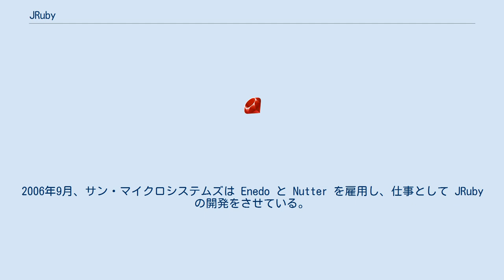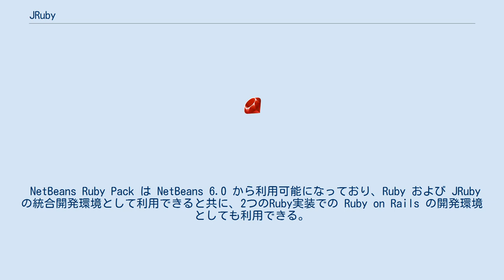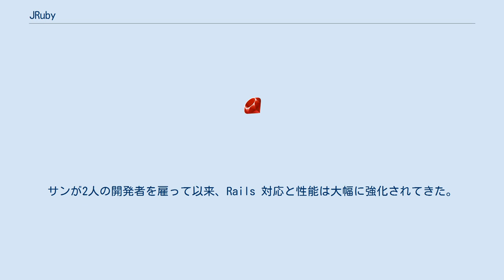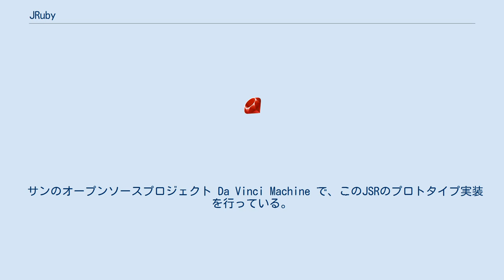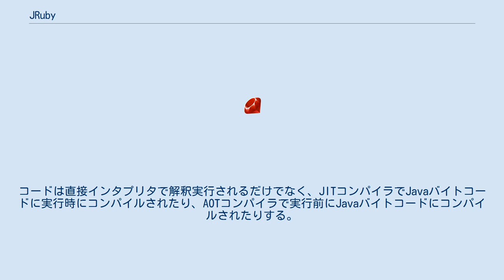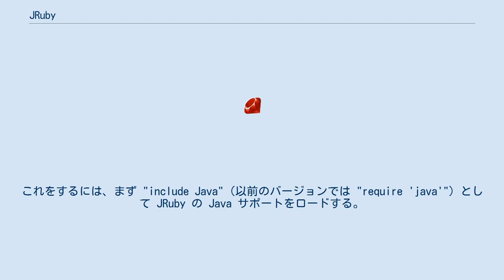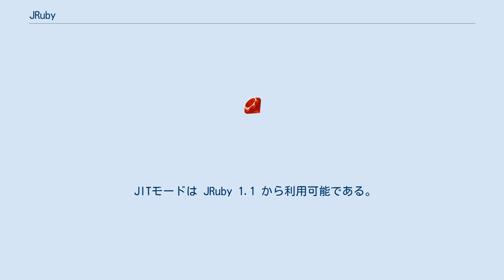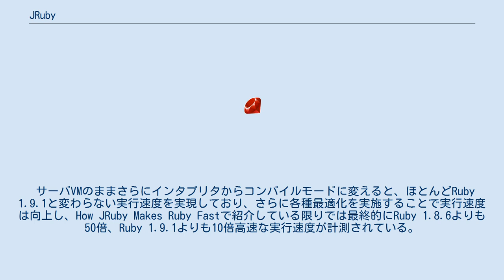JRuby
JRuby は、RubyインタプリタのJavaによる実装である。
フリーソフトウェアであり、CPL/GPL/LGPL の3つのライセンスを採用している。
JRuby はJavaと密に連携しており、インタプリタを任意のJavaアプリケーションに埋め込むことができ、JavaとRubyのコード間で双方向のアクセスを可能にしている。
 JRuby の主な開発者は Charles Nutter、Thomas Enebo、Ola Bini、Nick Sieger である。
2006年9月、サン・マイクロシステムズは Enedo と Nutter を雇用し、仕事として JRuby の開発をさせている。
2007年6月、ThoughtWorks は Ola Bini を雇用し、Ruby と JRuby に関する仕事をさせている。
 2009年7月、JRubyの開発者らはサンを離れ、Engine YardでJRubyの開発を継続している。
 JRuby は2001年、Jan Arne Petersen が開発した。
その当時（およびそれから数年間）、そのコードは Ruby 1.6 のC言語コードの直接的な移植に過ぎなかった。
Ruby 1.8.6 のリリースをきっかけとして、JRuby を 1.8.6 対応させる作業が開始された。
2001年からプロジェクトには何人かのコントリビュータが参加し、最終的に現在の4人を中核とするチームになった。
 NetBeans Ruby Pack は NetBeans 6.0 から利用可能になっており、Ruby および JRuby の統合開発環境として利用できると共に、2つのRuby実装での Ruby on Rails の開発環境としても利用できる。
 JRuby 1.1 は実行時コンパイラと事前コンパイラを追加し、Ruby 1.8.6 リファレンス実装よりも多くの場合高速に動作する。
 JRuby 1.1.1 は Fedora 9 にパッケージとして含まれるようになった。
 バージョン 1.1.1 以降、JRubyチームはポイントリリースを頻繁に行い、ユーザーに指摘された問題に素早く対処するようにしている。
 2015年7月22日「JRuby 9.0.0.0」をリリースした。
約3年ぶりのメジャーリリースとなり、Ruby 2.2系と互換性がある。
 JRuby はバージョン 0.9（2006年5月）以降 Ruby on Rails をサポートしており、同時に RubyGems と WEBrick の実行も可能である。
サンが2人の開発者を雇って以来、Rails 対応と性能は大幅に強化されてきた。
JRuby バージョン 1.0 は Rails のテストケースのほとんどにパスした。
その後、JRuby を Rails アプリケーション開発環境に使う開発者がでてきた。
 2008年2月27日、サン・マイクロシステムズと東京大学は、RubyまたはJRubyアプリケーションを複数同時に1つのインタプリタ上で実行できる仮想機械の実装を行う共同研究プロジェクトを発表した。
 JSR 292 (Supporting Dynamically Typed Languages on the JavaTM Platform) は以下を提案している。
 サンのオープンソースプロジェクト Da Vinci Machine で、このJSRのプロトタイプ実装を行っている。
最初のプロトタイプは OpenJDK のパッチとして開発され、2008年8月末に完成が発表された。
 JRubyチームは、非常に簡単な方法だが、コードベースに動的呼び出しを組み込んだ。
動的呼び出しは次の 1.1.5 でリリースされ、動的呼び出しのないJVM上ではそれが機能しないようにしておくことになる。
 2006年初めごろから、JRubyチームはそれまでのC言語コードの単なる移植からJavaのバイトコードを生かした高性能の実装にする努力を開始した。
そして、JRuby を使って Ruby on Rails に全く手を加えずにそのまま実行できるようにすることを目標とした。
その過程でJRubyのテストスイートも拡張され、JRubyの「正しさ」を保証する役目を果たした。
結果として2006年末から2007年初めにはJRubyの中核部分の再設計とリファクタリングにとりかかることが可能になった。
 JRuby は複数モード...